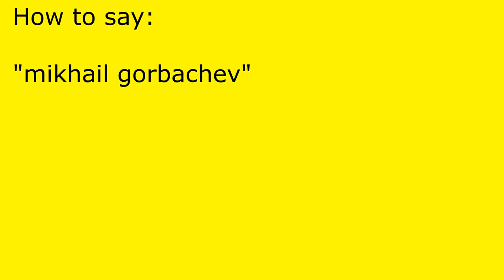How to pronounce mikhail gorbachev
mikhail gorbachev pronunciation.